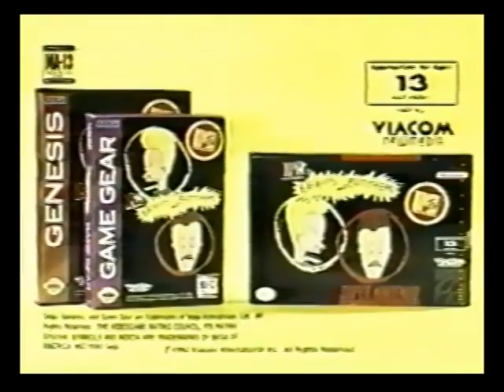Beavis and Butt-Head "Video Game" Commercial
"Beavis & Butt-Head" And all related assets are owned by MTV And ViacomCBS.